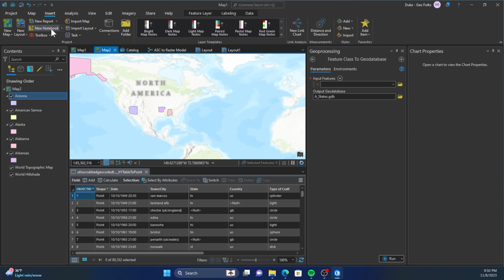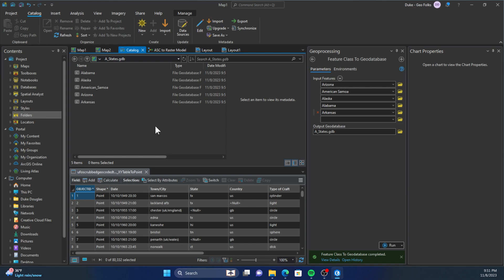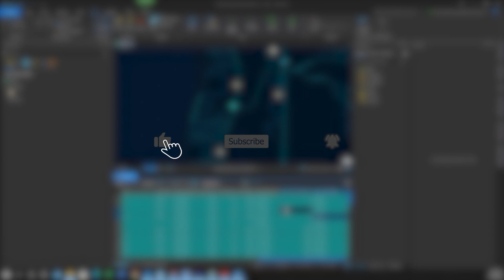Work Smarter Not Harder In GIS! Put Multiple Shapefiles Into a Geodatabase in ArcGIS | ArcGIS Pro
This video details how import/move Shapefiles into a Geodatabase in ArcGIS Pro project.

00:00 – Intro
00:13 – Opening catalog view
00:40 – Importing shapefiles to geodatabase from the active map
01:14 – Importing shapefiles to geodatabase from folder
01:51 – Removing Shapefile from import tool window
02:13 – Outro